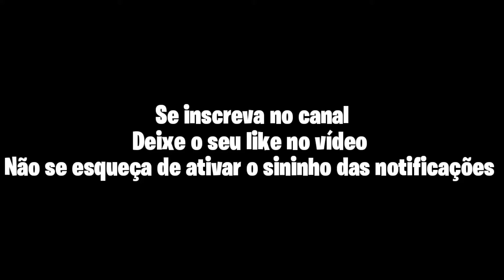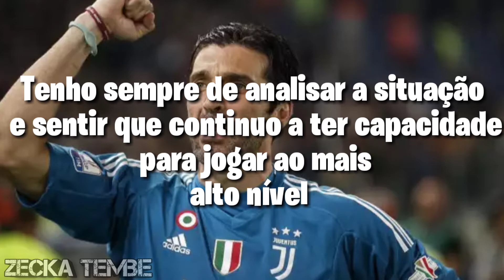Quando Gianluigi Buffon vai se aposentar?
Gianluigi Buffon é um futebolista Italiano que joga como Goleiro. É jogador da Juventus, é considerado um dos melhores goleiros do Mundo. hoje ele tem 42 anos e continua jogando em alto nível. Por isso hoje vamos ver quando será a sua aposentadoria no futebol. Veja!

®Zecka Tembe